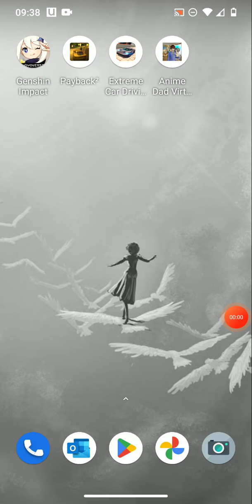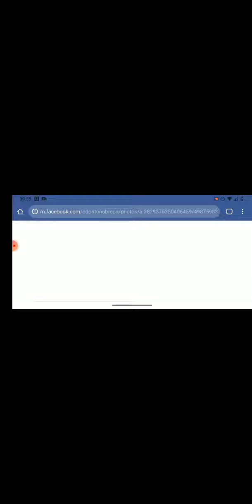feliz dia dos pais